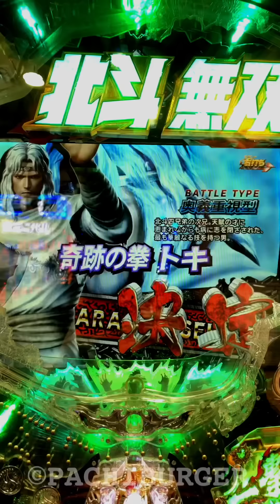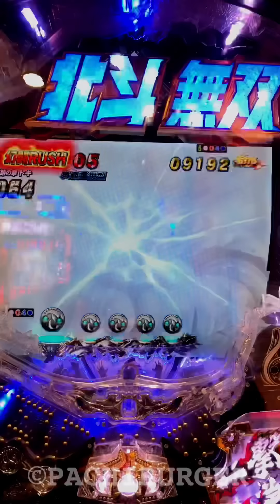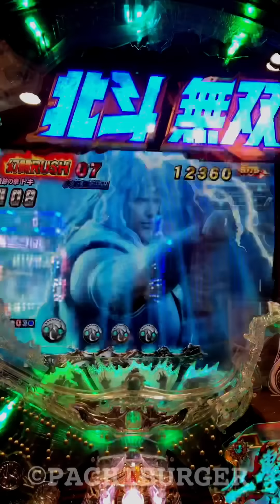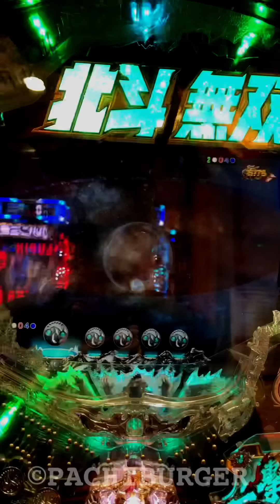奇跡の拳トキの幻闘RUSH！見所満載のSTをぜひご覧ください！CR 真・北斗無双 【縦長動画】【スマホ】